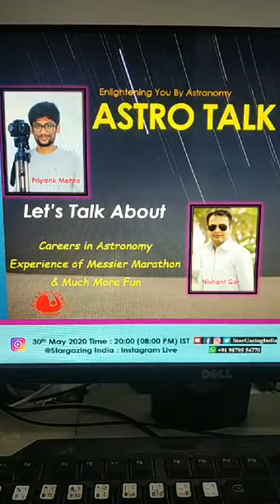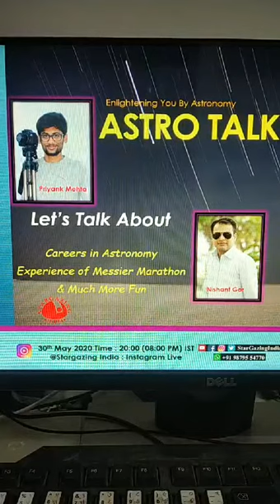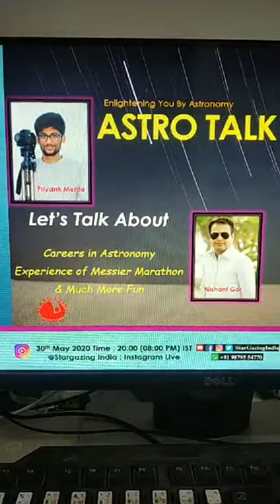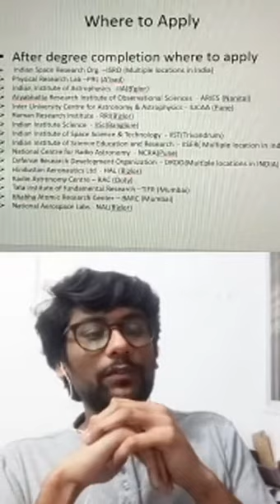Astro Talk with Priyank Mehta - Part 01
This Astro Talk was recorded on Instagram Platform @StarGazingIndia

Thank You for Connecting with us. @StarGazingIndia

Follow us on following links for regular updates

Rating + Review on Google